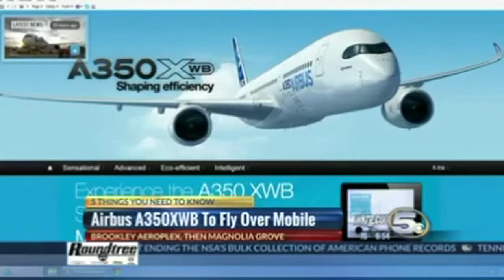AIRBUS LPGA Branding Video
2014 event overview.